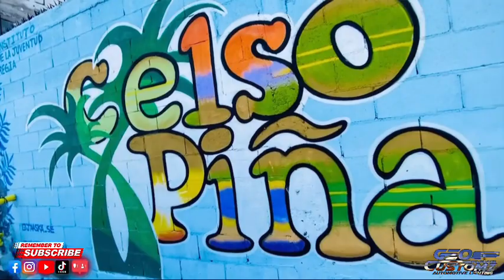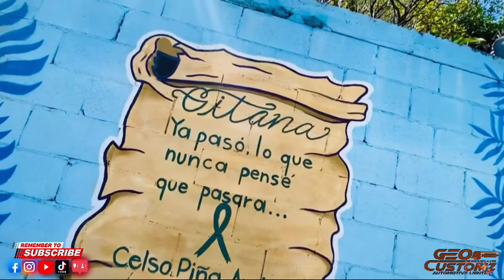Museo Celso Piña | Monterrey, NL, Mexico | Cerro De La Campana | Ronda Bogotá | 2022